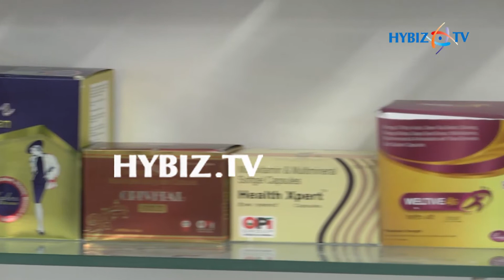OPI Group | IPHEX 2017 Pharma and Health Care Exhibition Hyderabad | hybiz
OPI Group, IPHEX 2017 Pharma and Health Care Exhibition Hyderabad